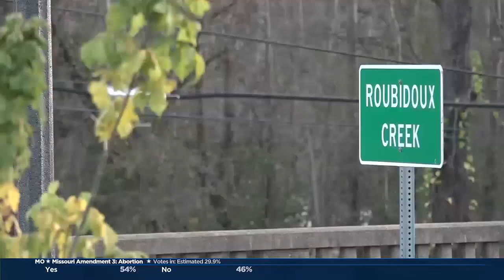Pulaski County, Mo. creek expected to hit record-breaking crest